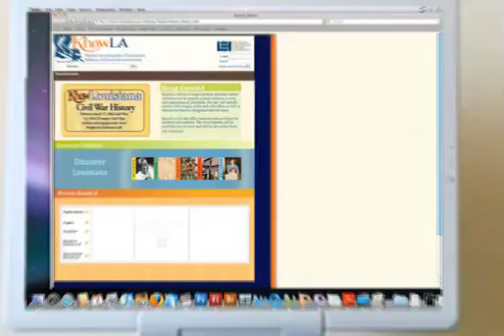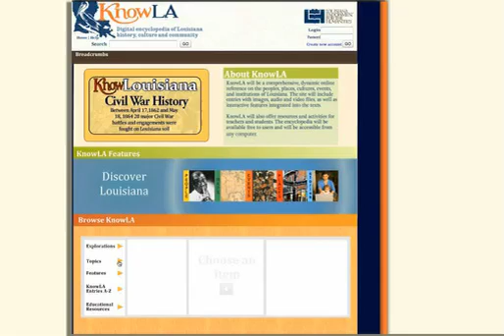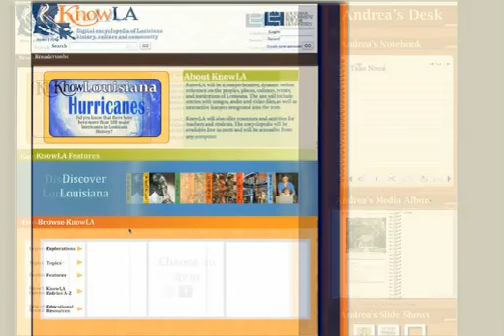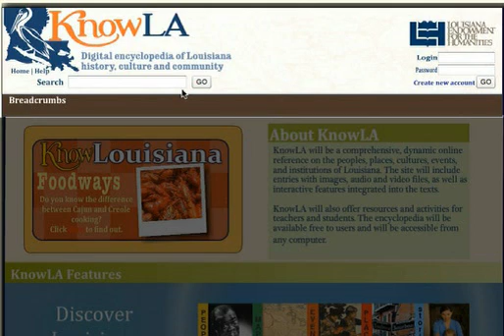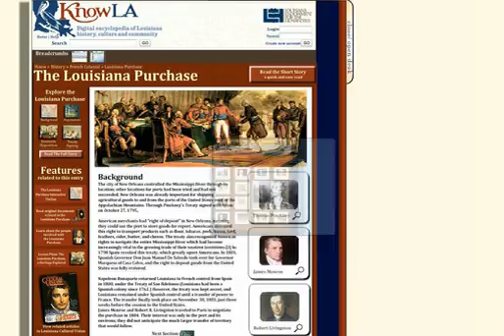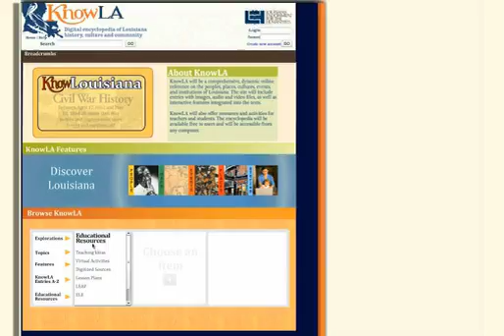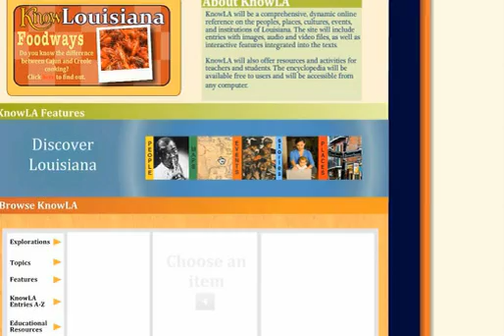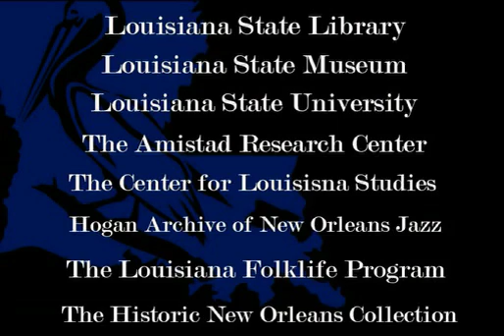KnowLA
The Digital Encyclopedia of Louisiana